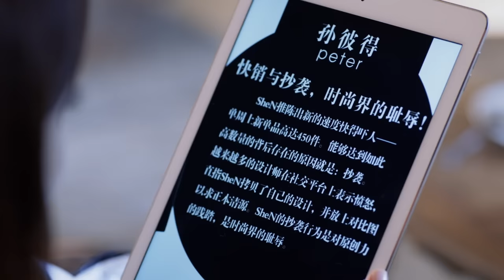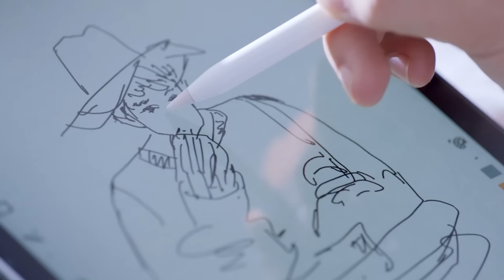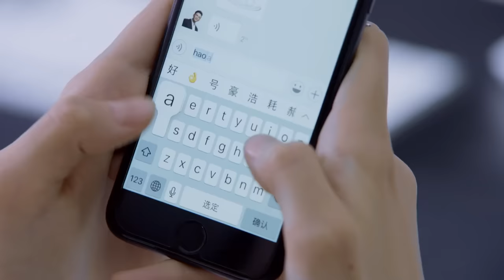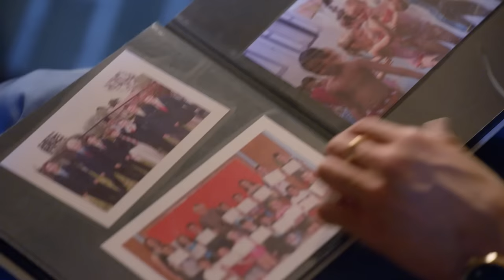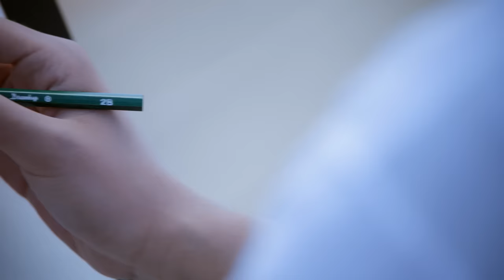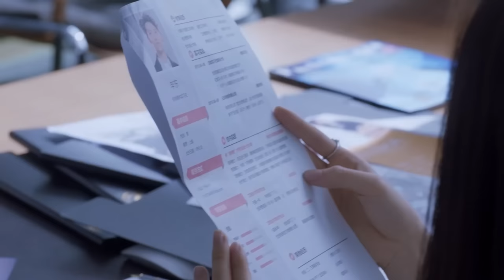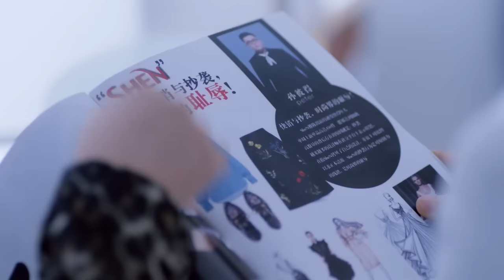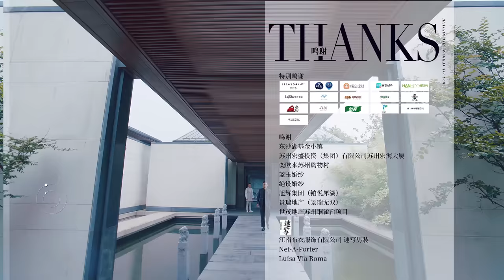[MULTI SUB] Return the World to You 13 | Gu Li Na Zha, Yang Shuo | The Truth About Conspiracy Love